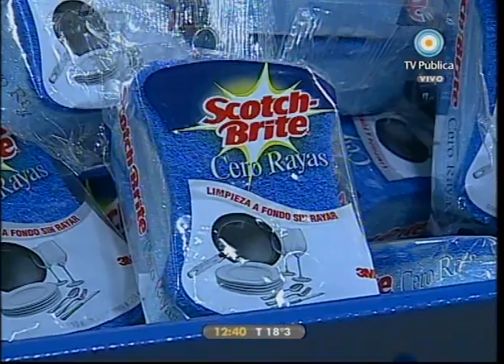cocineros argentinos - 26-04 - parte 04